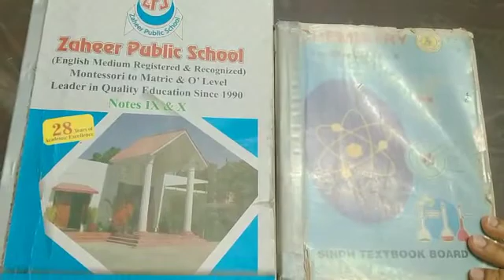Wednesday 15 July Class 9 chemistry